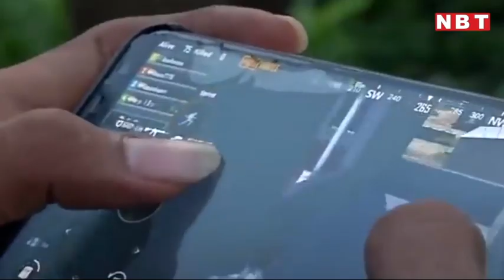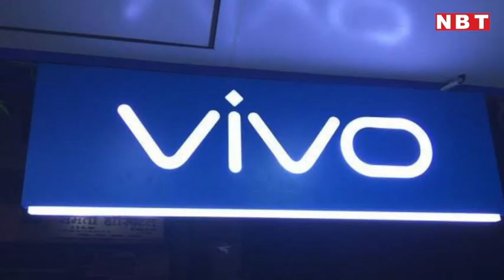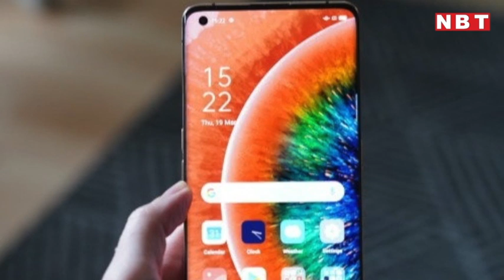Chinese App Ban से खुश होइए, पर ये बात जानना भी जरूरी। Indian Mobile Market। Chinese Companies | NBT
Chinese App Ban से खुश होइए, पर ये बात जानना भी जरूरी। Indian Mobile Market। Chinese Companies

चीन को एक और बड़ा झटका देते हुए मोदी सरकार ने तीसरी बार चाइनीज ऐप्स पर बैन लगाने का कदम उठाया है। इस बार प्रतिबंधित किए गए 118 ऐप्स में लोकप्रिय गेमिंग ऐप पबजी भी शामिल है। दुनिया भर में पबजी के 55.5 करोड़ यूजर हैं, जिनमें से करीब 21 फीसदी यानी लगभग 11.6 करोड़ यूजर सिर्फ भारत में हैं। लेकिन जो लोग इसे BoycottChina कैंपेन के लिए बड़ा कदम मानते हैं, उन्हें ये भी पता होना चाहिए कि भारत के मोबाइल मार्केट पर अभी भी चीन का ही कब्जा है। हम इसे कब्जा इसलिए कह रहे हैं, क्योंकि सिर्फ 4 चीनी कंपनियों (top 4 chinese mobile companies in india) के पास भारत के कुल मोबाइल मार्केट की 65-70 फीसदी हिस्सेदारी है। यानी चीनी ऐप पर तो बैन लग रहा है, लेकिन चीनी मोबाइल कंपनियां भारत में खूब पैसे कमा रही हैं।